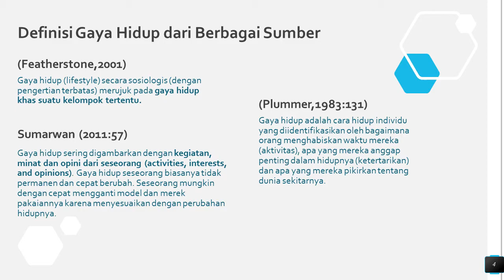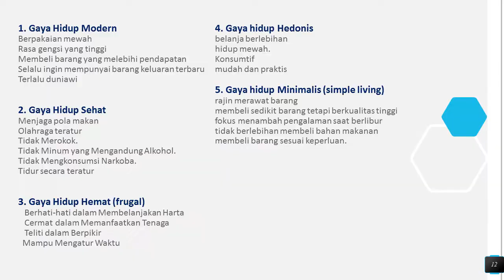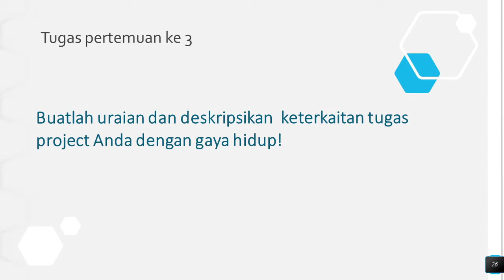Fashion dan Kepariwisataan - Fashion dan Gaya Hidup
Mata Kuliah Fashion dan Kepariwisataan